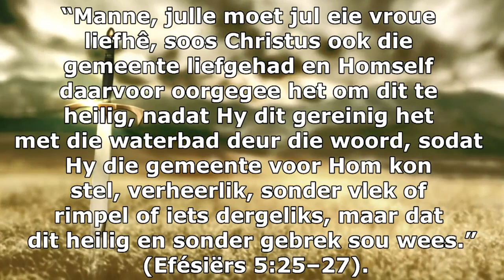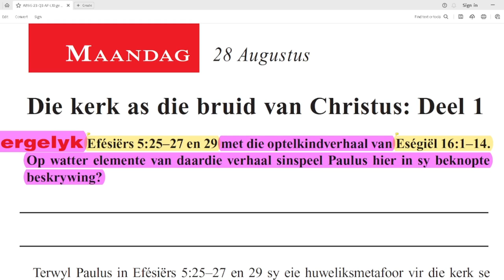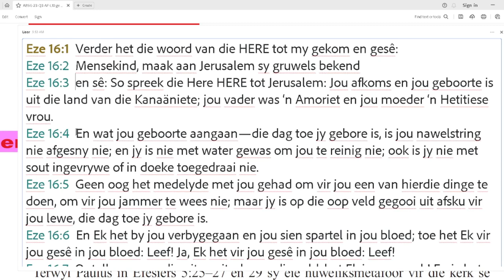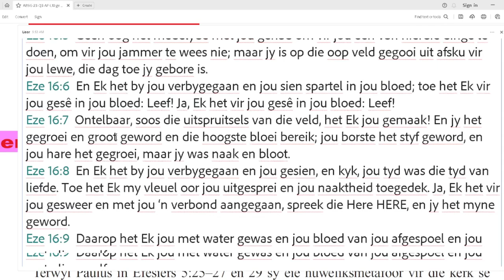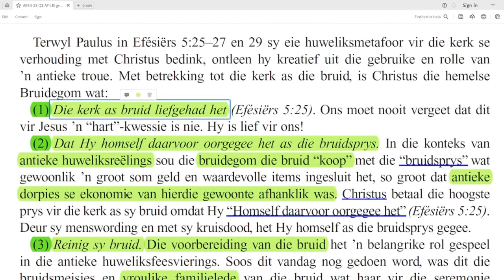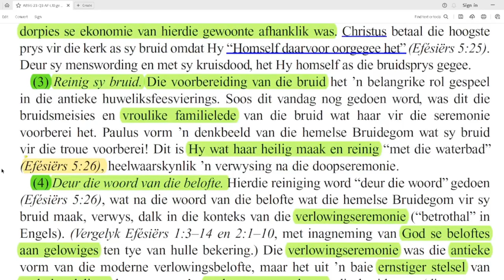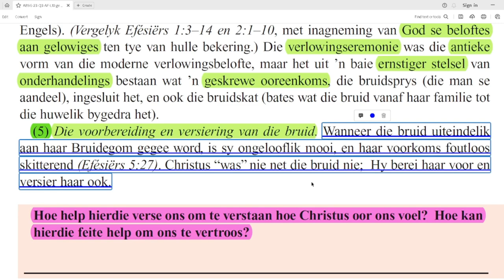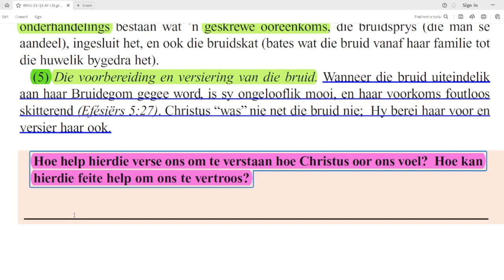Maandag 28 Aug - Die kerk as die bruid van Christus: Deel 1.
Les 10 – Manne en vroue: Saam by die kruis
26  Augustus tot 01 September

Die kerk as die bruid van Christus: Deel 1
Vergelyk Efésiërs 5:25–27 en 29 met die optelkindverhaal van Eségiël 16:1–14. Op watter elemente van daardie verhaal sinspeel Paulus hier in sy beknopte beskrywing?
Terwyl Paulus in Efésiërs 5:25–27 en 29 sy eie huweliksmetafoor vir die kerk se verhouding met Christus bedink, ontleen hy kreatief uit die gebruike en rolle van ’n antieke troue. Met betrekking tot die kerk as die bruid, is Christus die hemelse Bruidegom wat:
(1) Die kerk as bruid liefgehad het (Efésiërs 5:25). Ons moet nooit vergeet dat dit vir Jesus ’n “hart”-kwessie is nie. Hy is lief vir ons!
(2) Dat Hy homself daarvoor oorgegee het as die bruidsprys. In die konteks van antieke huweliksreëlings sou die bruidegom die bruid “koop” met die “bruidsprys” wat gewoonlik ’n groot som geld en waardevolle items ingesluit het, so groot dat antieke dorpies se ekonomie van hierdie gewoonte afhanklik was. Christus betaal die hoogste prys vir die kerk as sy bruid omdat Hy “Homself daarvoor oorgegee het” (Efésiërs 5:25). Deur sy menswording en met sy kruisdood, het Hy homself as die bruidsprys gegee.
(3) Reinig sy bruid. Die voorbereiding van die bruid het ’n belangrike rol gespeel in die antieke huweliksfeesvierings. Soos dit vandag nog gedoen word, was dit die bruidsmeisies en vroulike familielede van die bruid wat haar vir die seremonie voorberei het. Paulus vorm ’n denkbeeld van die hemelse Bruidegom wat sy bruid vir die troue voorberei! Dit is Hy wat haar heilig maak en reinig “met die waterbad” (Efésiërs 5:26), heelwaarskynlik ’n verwysing na die doopseremonie.
(4) Deur die woord van die belofte. Hierdie reiniging word “deur die woord” gedoen (Efésiërs 5:26), wat na die woord van die belofte wat die hemelse Bruidegom vir sy bruid maak, verwys, dalk in die konteks van die verlowingseremonie (“betrothal” in Engels). (Vergelyk Efésiërs 1:3–14 en 2:1–10, met inagneming van God se beloftes aan gelowiges ten tye van hulle bekering.) Die verlowingseremonie was die antieke vorm van die moderne verlowingsbelofte, maar het uit ’n baie ernstiger stelsel van onderhandelings bestaan wat ’n geskrewe ooreenkoms, die bruidsprys (die man se aandeel), ingesluit het, en ook die bruidskat (bates wat die bruid vanaf haar familie tot die huwelik bygedra het).
(5) Die voorbereiding en versiering van die bruid. Wanneer die bruid uiteindelik aan haar Bruidegom gegee word, is sy ongelooflik mooi, en haar voorkoms foutloos skitterend (Efésiërs 5:27). Christus “was” nie net die bruid nie; Hy berei haar voor en versier haar ook.
Hoe help hierdie verse ons om te verstaan hoe Christus oor ons voel? Hoe kan hierdie feite help om ons te vertroos?

Aanbieder:
David Kühn

Jesus Christus.